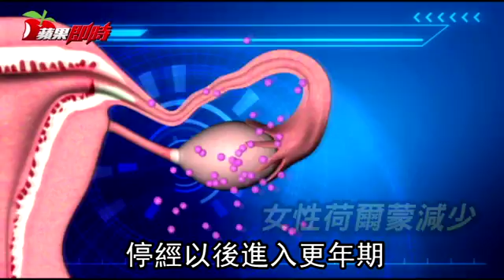這年紀常心悸又腹部肥胖 這樣吃有解 | 台灣蘋果日報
開業營養師程涵宇表示，女性到了大約45~50歲以後，由於卵巢所分泌的雌激素開始逐年下降，停經以後進入更年期，常見心悸、腰痠背痛、腹部肥胖等三大症狀困擾。可以配合在生活中調整飲食習慣，幫助改善。

營養師程涵宇表示，停經以後雌激素不足容易有熱潮紅、心悸的現象，建議可以多補充大豆異黃酮，多吃些黃豆製品，像是豆腐，喝不濾渣的豆漿。此外，可以吃一些山藥，當中富含黏質多醣體，也是製造荷爾蒙的主要原料，可以做成山藥排骨湯或山藥雞湯，對於更年期婦女都是不錯的選擇。